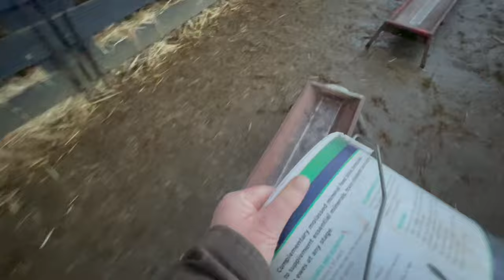I forget to put feed out, ewes quickly let me know my mistake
A half day of pouring rain then less rain, air temperature was mild. LittleBit straggles as flock comes in this evening.